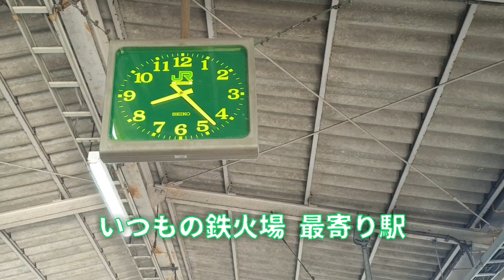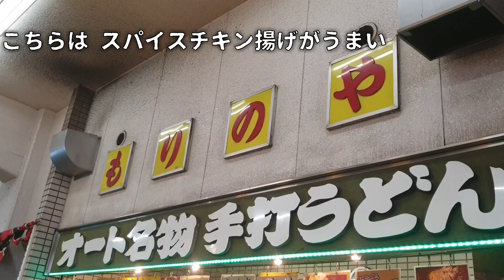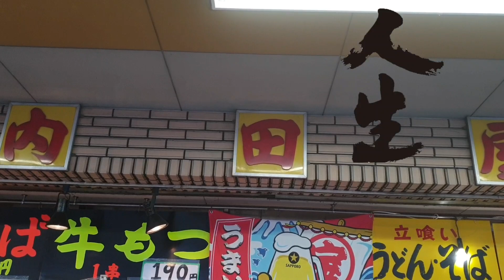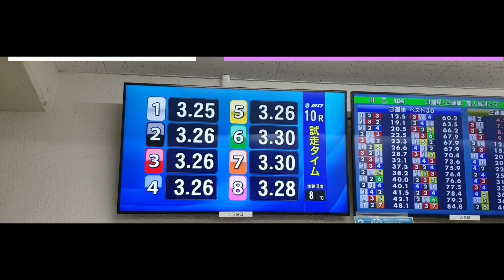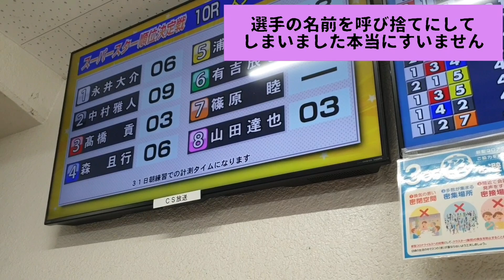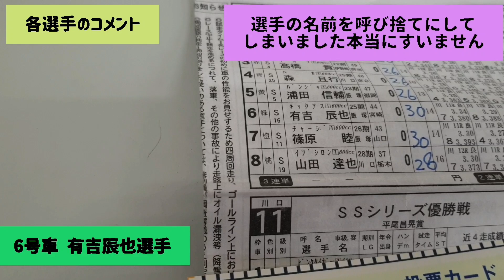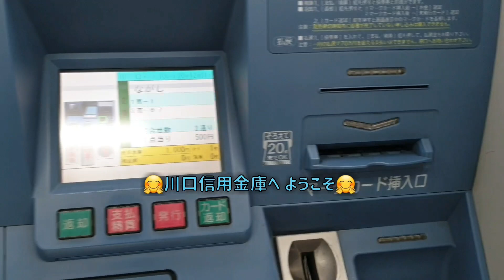【スーパースター王座決定戦】【202012月31日 前編】オートレースSG第35回 平尾昌晃杯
穴目狙いのレースの狙い方や、選手の特徴をわかりやすく、説明してくれています。
ポチさんのイラストもかわいくて、やさぐれた心を癒してくれます。

オートレースのSG第35回スーパースター王座決定戦の当日の会場の模様と、場内グルメ、そして負け組のup主黒ずきん(ダミ声注意)の、ありのままの、当日の車券買いの【負け組ドキュメンタリー】です。
オートレース初心者🔰ですので、生温かく、負けっぷりをお楽しみください。

負けた話、悔しかった話、色々できたら、嬉しいです。
up主は、友人が少ないため(ギャンブルをする、おばさん、色々と人生を詰んでます)友達を絶賛募集中です。

up主:黒ずきん
職業:元観光ガイド(外国人観光客) 新型なんちゃらで、失業中。現在アルバイト。
口ぐせ:また負けるのー！

ギャンブル歴:2001年頃から、パチンコ大工の源さんからこの界隈に足を踏み入れ、パチスロ4号機時代は、AT機、ストック機(北斗の拳、南国そだち、チバリヨ、島唄)で負債を増やし、5号機バジリスク絆の天膳に斬りつけられて引退。
2011年。女子オートレーサーの坂井宏朱選手のファンになり、お師匠さんであられた永井大介選手を応援するようになる。
それに前後して、インバウンド(外国人観光客)が来るようになり、ギャンブルから遠ざかるのだが、またまた、最近も足しげく通うようになる。

ギャンブルで負けると、お金も時間もなにも残らなくて、虚しくなって、せめて映像だけでも残して、そのときに見た風景や話をしてくれた常連の方との記録を残して、同じように感じている方々を動画を通してお話がしたいと思ったのがyoutubeを始めたきっかけです。

頂いたコメントには、すべてご返信を致しますので、お気軽にコメントをください。

使用楽曲

★本編★

中川晋介
まつり人生

嘘 USO Living in a Lie

おしんちゃんのズンドコ節

歌:中川晋介

：　中川晋介（おしんちゃん）
まつり人生

作曲　：　中川晋介　伊代田竜志
編曲　：　サウンドプロデューサー 田村博昭
リズムトラックメイキング:縫

★編集ソフト★
スマホアプリ VN

撮影:スマホ
編集:スマホ
出演:黒ずきん